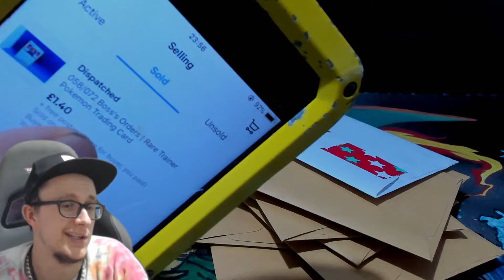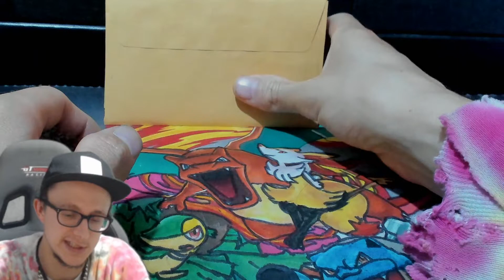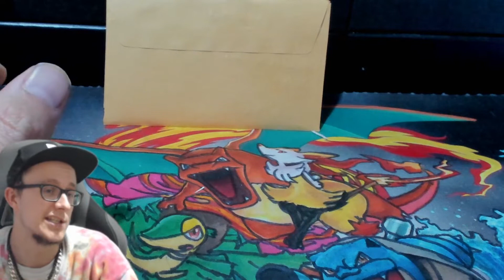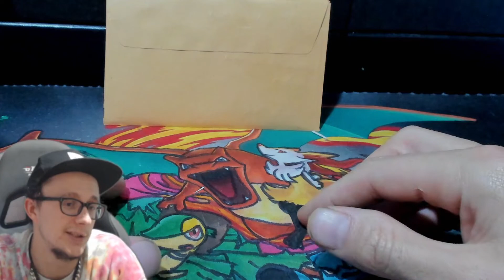cards of to new homes